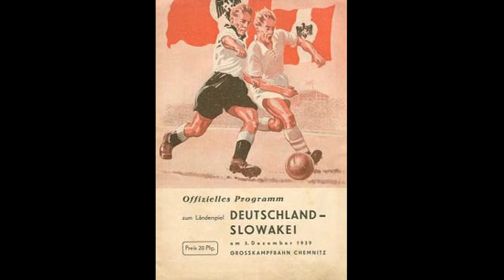Reprezentacja Słowacji ciekawostki i koszulka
Koszulka mała i co z tego! Oto reprezentacja Słowacji w @SzafaFana i 10 ciekawostek o kadrze naszych południowych sąsiadów. Kadrze stosunkowo nowej, bo przecież jeszcze do 1994 roku występowali jako Czechosłowacja. A teraz koniecznie oglądajcie ten film w całości i pamiętajcie o subach z dzwonkami . No i wbijajcie też po więcej na Insta